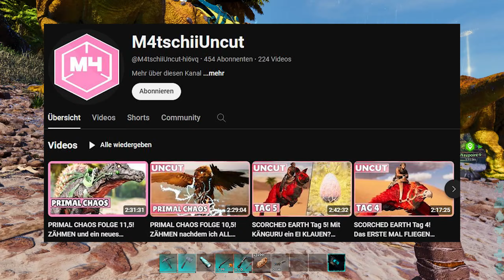PRIMAL CHAOS #12 - ALLE meine DINOS gegen ALLE ELEMENTAL BOSSE!